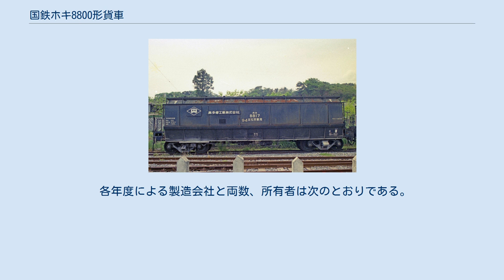国鉄ホキ8800形貨車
国鉄ホキ8800形貨車（こくてつホキ8800がたかしゃ）は、かつて日本国有鉄道（国鉄）、後に日本貨物鉄道（JR貨物）に車籍編入されていた、35t積の生石灰専用私有貨車（ホッパ車）である。
 生石灰専用ホッパ車初の35t積車であり、ホキ4700形の後継形式として1967年（昭和42年）12月25日から1974年（昭和49年）6月17日にかけて、6ロット31両（ホキ8800 - ホキ8827、ホキ18800 - ホキ18802）が富士重工業、新潟鐵工所、日本車輌製造の3社で製造された。
 私有貨車で本形式の他に生石灰を専用種別とする形式は、タキ11350形（30両）、ホキ4400形（51両）、ホキ4700形（59両）、ホキ7000形（25両）の4形式がある。
 落成時の所有者は吉沢石灰工業、奥多摩化工（社名はその後奥多摩工業に変更）、鉄興社の3社であった。
 1975年（昭和50年）5月6日に鉄興社所有車8両（ホキ8818 - ホキ8825）が東洋曹達工業に、1982年（昭和57年）5月29日に奥多摩工業所有車1両（ホキ8816）、東洋曹達工業所有車2両（ホキ8826 - ホキ8827）の合計3両が河合石灰工業にそれぞれ名義変更された。
 1984年（昭和59年）12月7日から1986年（昭和61年）8月30日にかけて河合石灰工業所有車3両（ホキ8816、ホキ8826 - ホキ8827）、吉沢石灰工業所有車5両（ホキ8802、ホキ8804 - ホキ8805、ホキ8807、ホキ8809）、奥多摩工業所有車4両（ホキ8817、ホキ18800 - ホキ18802）が古田石灰工業所に名義変更された。
 1979年（昭和54年）10月に制定された化成品分類番号では、「94」（有害性物質、禁水指定のもの）が標記された。
 荷降ろしは、車体の両側下部にある開き戸から行う。
作業性改善のために自動開閉装置を装備しており、ホキ8800 - ホキ8827は電気式、ホキ18800 - ホキ18802は油圧式である。
 1984年（昭和59年）から廃車が開始され、1987年（昭和62年）4月の国鉄分割民営化に際しては17両がJR貨物に車籍編入されたが、1992年（平成4年）3月に最後まで在籍した3両（ホキ8816、ホキ8826 - ホキ8827）が廃車となり同時に形式消滅となった。